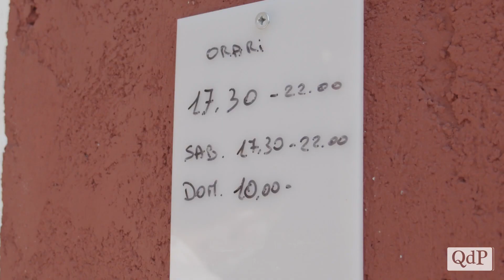A Mosnigo uno dei pochi esempi di enoturismo: il “'Beati Apostoli'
A Mosnigo, per esempio, esiste una cantina, l’unica che svolga quest’attività dal vitigno alla bottiglia nel comune di Moriago, che viene gestita da una famiglia molto numerosa, quella dei Presti, che si impegna ogni anno nella vendemmia, nella vinificazione e poi nell’imbottigliamento.